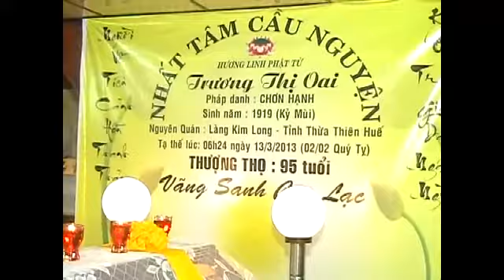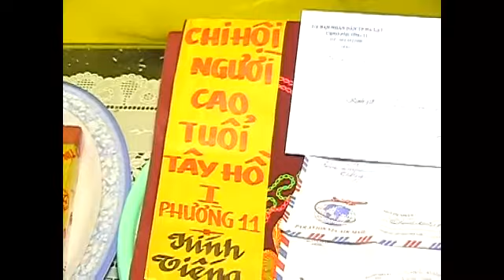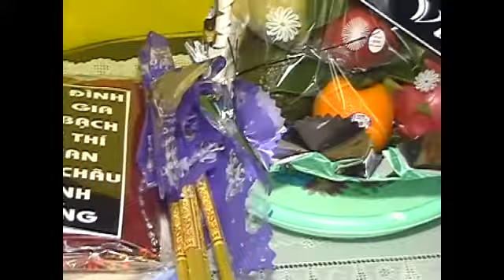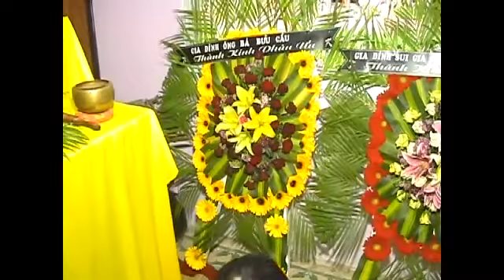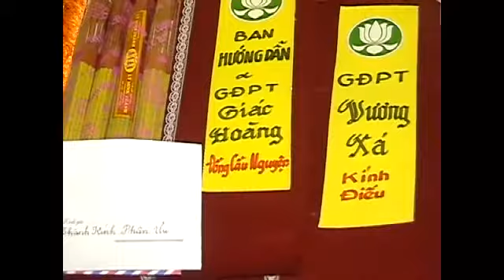ĐàLạt- Đám Tang Mẹ 2 -13/03-2013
Nghìn Thu Vĩnh Biệt